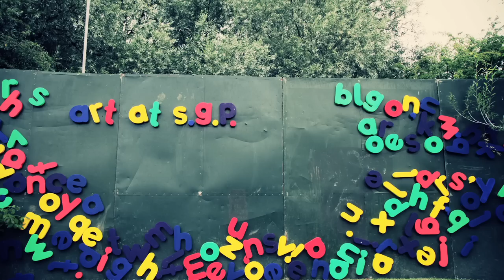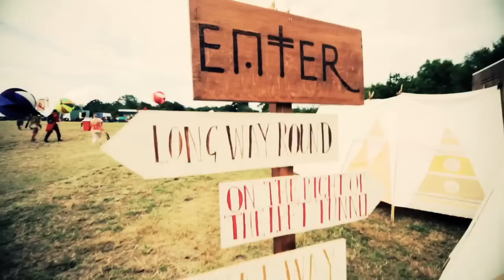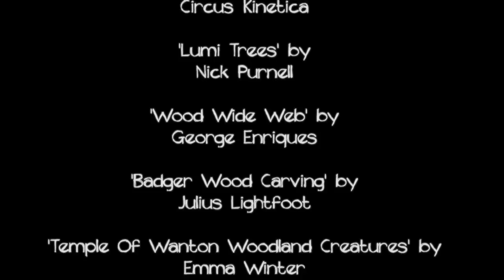Art at The Secret Garden Party 2011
A lovely little video put together by Tali Clarke (you can see the rest of her work on Vimeo/Tali Clarke) This is the first in a series, filmed at the Garden Party 2011 to show the love and hard work put into the beautiful art installations by incredible artists. enjoy :) x